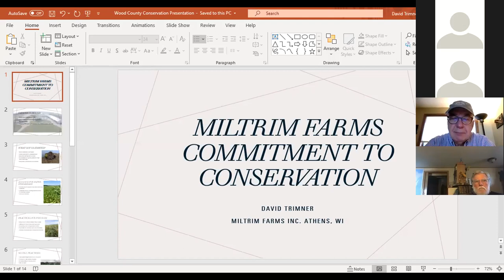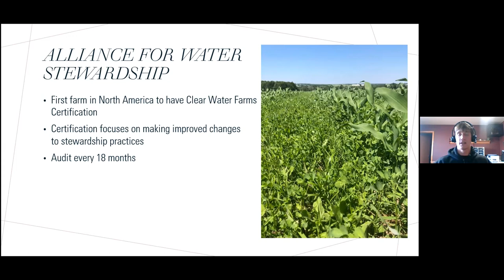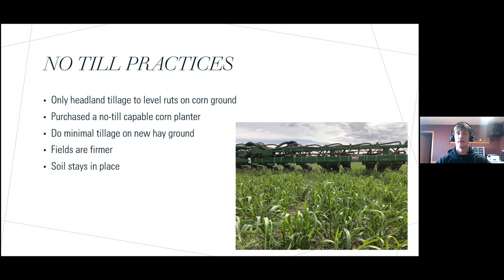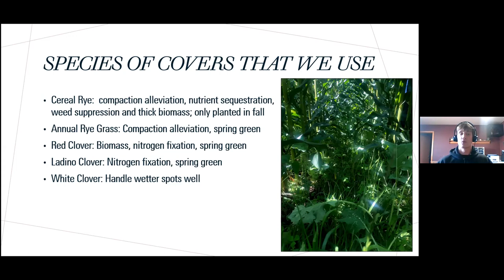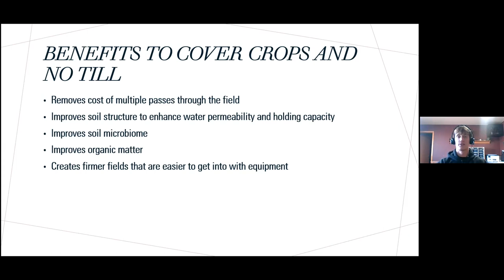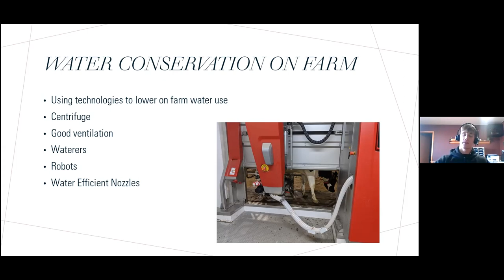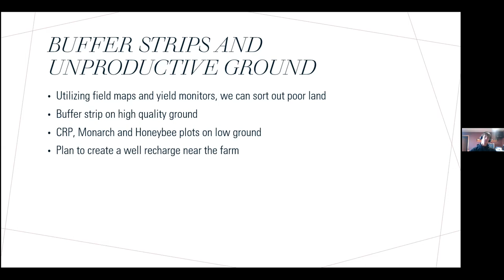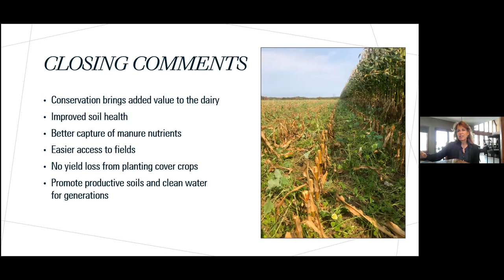David Trimner of Miltrim Farms(Mar-2021) Presentation on sustainable farming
If you couldn't catch our 14 Mile Watershed Alliance March monthly meeting, it's no problem. You can watch the entire meeting on our YouTube Channel - 14 Mile Watershed Alliance anytime! Our very special guest was David Trimner, of Miltrim Farms in Athens, WI. He is a great example of a profitable dairy farm, using sustainable techniques to PROTECT OUR WATER! They are the largest automated dairy in Wisconsin and the only farm in North America to be AWS (Alliance for Water Stewardship) certified through the Clear Water Farms program of the River Alliance) David Trimner shared a Powerpoint presentation highlighting his farm’s adaptation of practices including no-till and minimum till, water-saving practices, buffer strips and responsible use and handling of manure. These practices have improved soil structure and holding capacity, the soil microbiome, organic matter and creates firmer soils. He’s experienced no loss in yield from planting cover crops and has found that these practices are good for profitability.